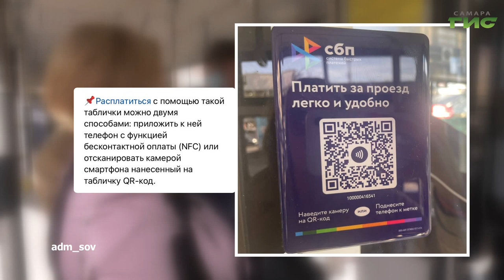О чем пишут в самарских Telegram-каналах